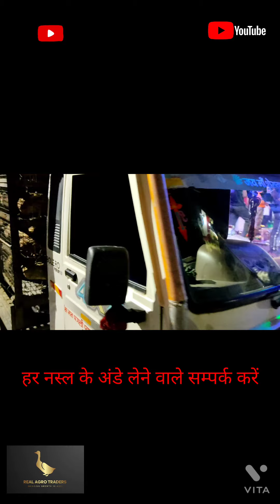khakhi Campbell Adult. खाकी कैंबेल व्यस्क अंडे वाली।9415865086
Real Agro Traders

Hamare pass khakhi Campbell Indian runner duckling ,desi murgi Sonali ,Rir ,Ffg, cob, Turkey ,Gini fowl and all breeds chicks and ready bird available

Aftab Alam
Bhadohi 221401
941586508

रियल एग्रो ट्रेडर्स

 हमारे पास खाकी कैंपबेल , इंडियन रनर बत्तख, देसी मुर्गी सोनाली, आर आई आर, एफ एफ जी, कोब बॉयलर, टर्की, गिनी मुर्गी और सभी नस्लों के चूजे और तैयार पक्षी उपलब्ध हैं।

 आफताब आलम
भदोही 221401